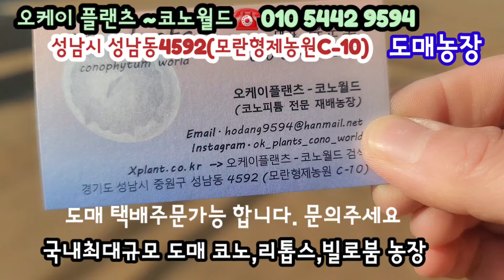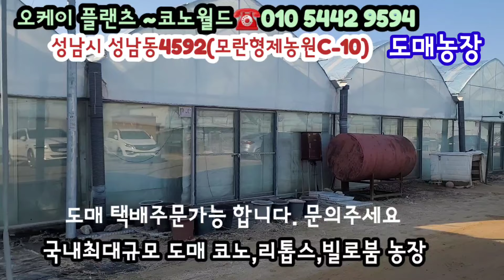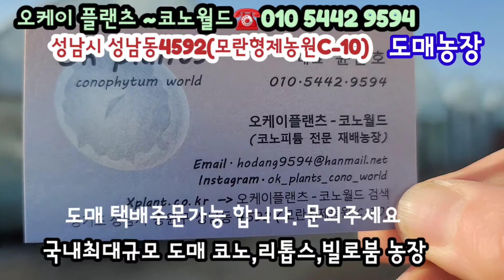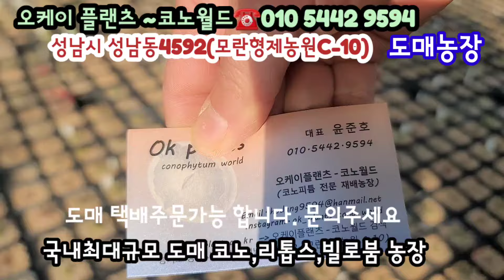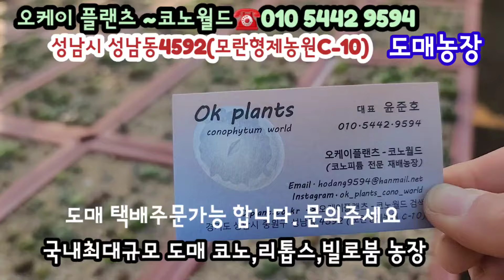성남 오케이플랜츠 코노월드 대규모 코노농장 | 도매농장 | 다육사장님들께 특종!! | 코노 부르게리 리톱스 코노피튬등 수천만여 품종보유 | 도매택배가능*유료광고포함*